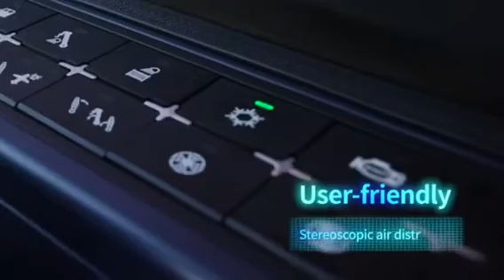iCab release_comfort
Comfort
Natural
Keyless entry, with five-in-one remote control
Adjustable air suspension seat
User-friendly
Stereoscopic air distributor
Multimedia IVI system
Left-right through design